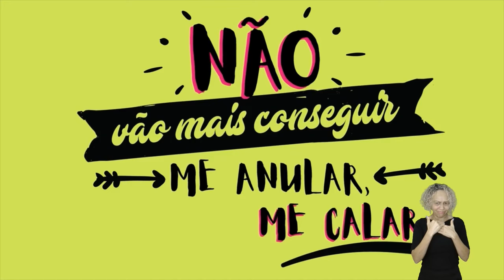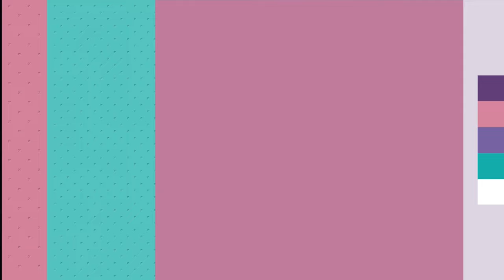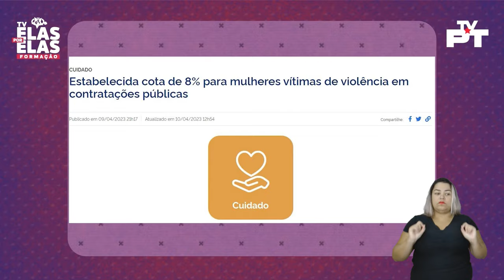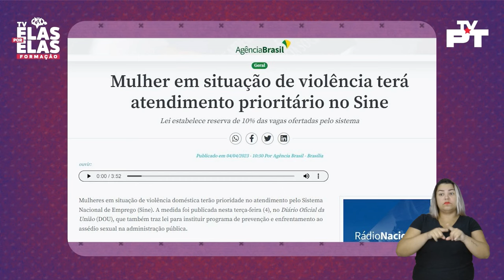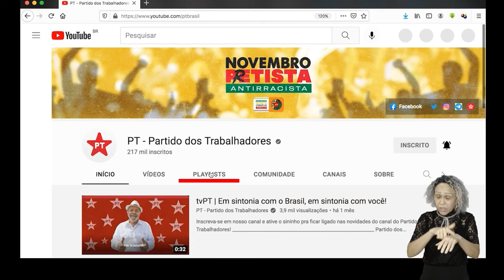Tv Elas Por Elas - 03/02 | Veja o resumo das aulas da semana [Reprise]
No TV Elas Por Elas Formação deste sábado (16), você confere a reapresentação do resumo das aulas da semana com o tema "Políticas públicas para as mulheres nos governos do PT".

Participam:
Denise Motta Dau - Ministério das Mulheres
Professora Josete - vereadora de Curitiba (PT/PR)
Tamires Sampaio - Ministério da Justiça
Moema Gramacho - prefeita de Lauro de Freitas (PT/BA)
Íris Maria - prefeita de Apuiarés (PT/CE)
Ellen Costa - Ministério dos Direitos Humanos e da Cidadania